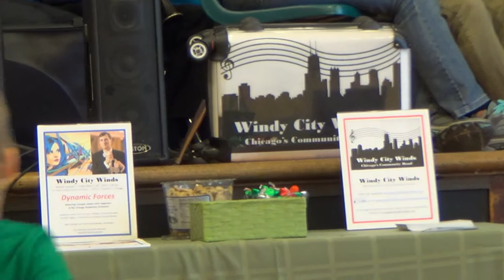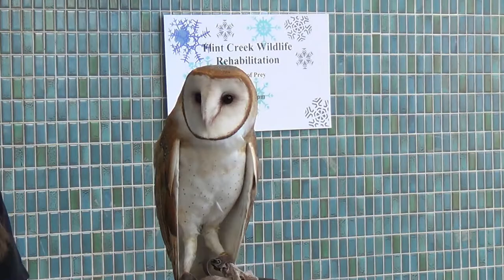Roma in America. Santa Claus is Coming to Town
ENG: Here is Santa Claus! Children are happy to meet him in a week before Xmas in Chicago! Take a look at Santa Claus in St. Pauls United Church of Christ in Chicago and in the park!

Year 2018 comes to an end. I continue to live and work in the USA where I immigrated with my my family in December 2016! The truth, the whole truth, nothing but the truth about America, about Chicago and other cities in the USA.

Every step in life must bring joy and happiness!

RUS: А вот и Санта Клаус! Дети рады встрече с ним за неделю до Рождества (по католическому календарю) в Чикаго! Посмотрите на Санту Клауса в St. Pauls United Church of Christ в Чикаго, а также в парке!

2018 год подходит к концу. Я продолжаю жить и работать в США, куда иммигрировал с моей семьёй в декабре 2016 года! Правда, только правда и ничего кроме правды об Америке, о Чикаго и других городах США.

Каждый шаг в жизни должен приносить радость и счастье!